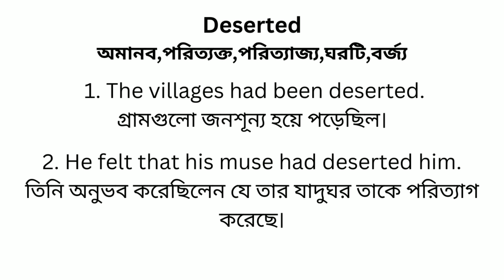Deserted Meaning In Bengali/Deserted শব্দের অর্থ বাংলা ভাষায়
Deserted Meaning In Bengali
Deserted শব্দের অর্থ বাংলা ভাষায়
Deserted Bangla Meaning